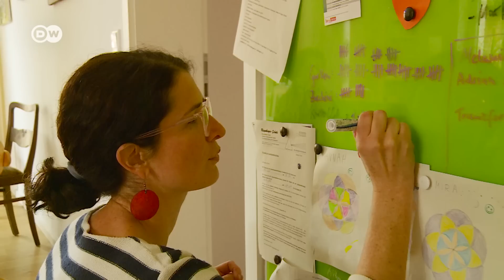Climate heroes - carbon neutral living | DW Documentary (Environment documentary)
Global warming is one of the biggest threats to humanity. Carbon dioxide emissions have never been so high.

Karin Beese and her family refuse to look on helplessly. They want to reduce their carbon footprint. Karin Beese, her husband and their three daughters have changed their lives. They no longer fly, they buy as regionally as possible, grow their own vegetables, bike instead of drive. They also do their best to convince their relatives, friends and acquaintances of an alternative, carbon neutral lifestyle. The family is taking part in an experiment by the Potsdam Institute for Climate Impact Research. The goal is to reduce their carbon footprint by 40 percent within a few months. A report by Anna Goretzki.